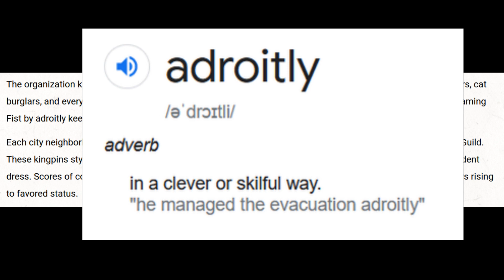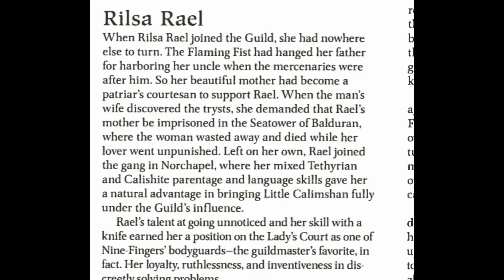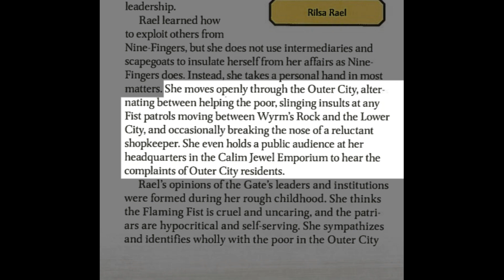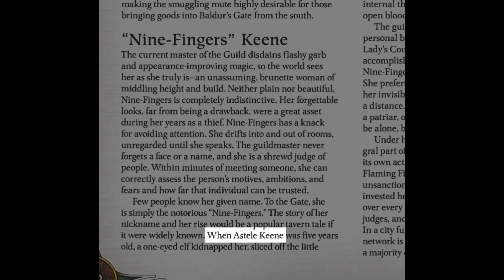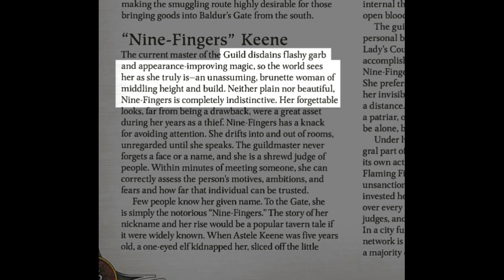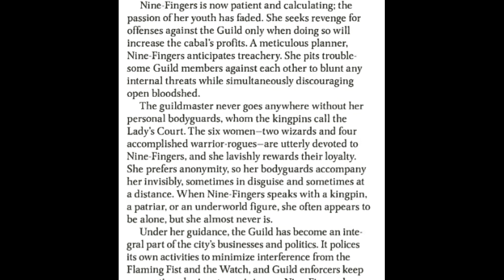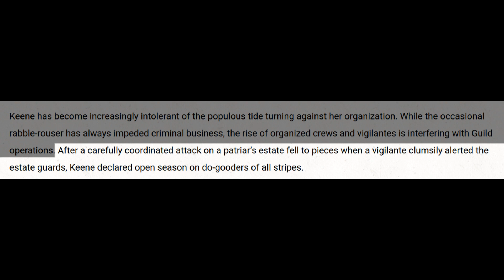(MADE PRE RELEASE) The Guild - Hidden rulers of Baldur's Gate (LORE)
In this video I take a look at two references in Baldur's Gate 3 to The Guild, Baldur's Gate's organised criminal network led by Nine-Fingers.